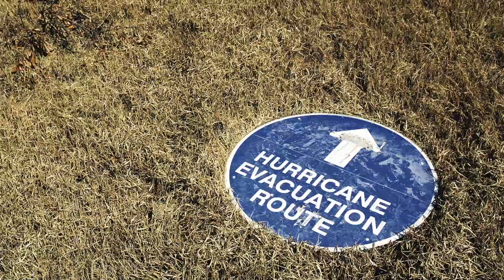Our Drowning Coast: A conversation with Mark Schleifstein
"Our Drowning Coast" is a special report on sea level rise and coastal erosion in collaboration with The New York Times. Listen to coastal reporter Mark Schleifstein discuss the project.
Photos by:
William Widmer, The New York Times
Ted Jackson, NOLA.com | The Times-Picayune
Brett Duke, NOLA.com | The Times-Picayune